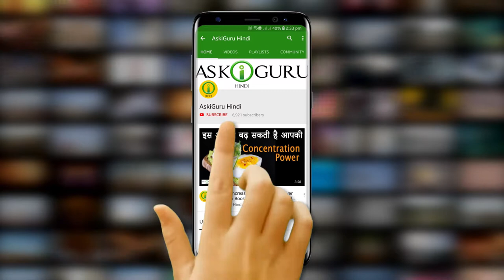HOW TO BECOME THIN FAST? | FAST WEIGHT LOSS TECHNIQUE | WEIGHT LOSS IN JUST 2 DAYS - ASKIGURU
वेट लॉस आज भी बोहोट सारे लोगों के लिए जीवन की एक बोहोट कठिन समस्या है….इससे कुछ लोग बड़ी ज़ोरो शॉरो से झूंजते रहते है…एक बिज़ी शेड्यूल में हम अनहेल्ती स्नॅकिंग के लिए वक़्त तो निकाल ही लेते है बुत हेल्ती एक्सर्साइज़ के लिए वक़्त और पेशियेन्स निकालना मानो इंपॉसिबल हो जाता है….सुबे सुबे उठके योगा, जॉगिंग या ज़ुम्बा करना, एक स्ट्रिक्ट डाइयेट प्लान फॉलो करना…..यह सब मानो एक सज़ा लगने लगती है…..ह्यूम अगर किसी शादी में जाना हो, और किसी मनपसंद ड्रेस को पहेनना हो तो हम वेट गईं के चलेटे पहें नही पाते….एक स्लिम ट्रिम फिगर वाली ड्प पिक्चर के लिए हम सास रोकके पोज़ भी कर लेंगे, बुत आयेज कुछ नही….और हम ऐसा सोचने लगते है के कोई अपने उपर एक जादू की छड़ी घुमा दे आंड झट से हम स्लिम और फिट दिखने लग जाए…. तो दोस्तों हुमारे पास जादू की छड़ी तो नही पर एक जादुइी नुस्का ज़रूर है जो आपको झट से वेट लॉस करवाने के लिए कामगार साबित होगा.